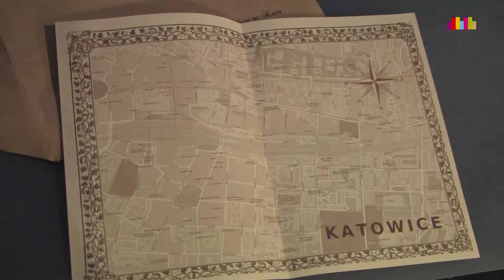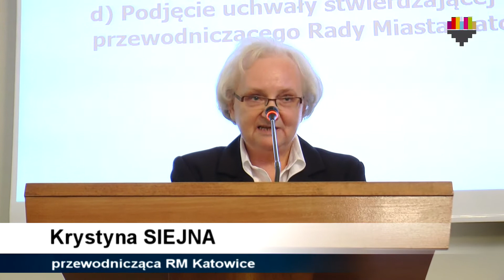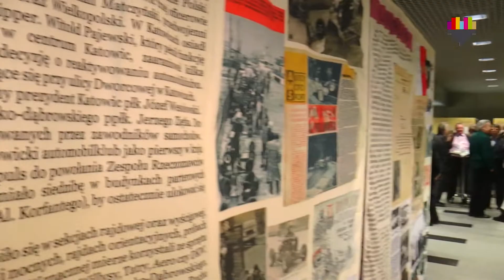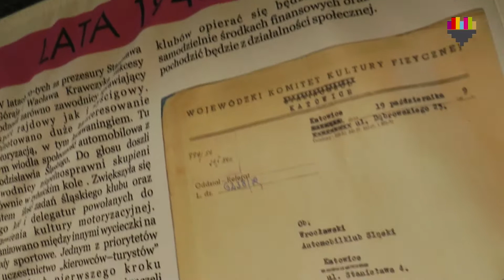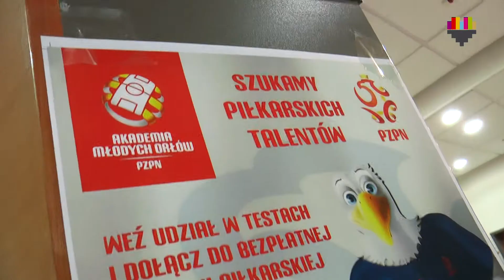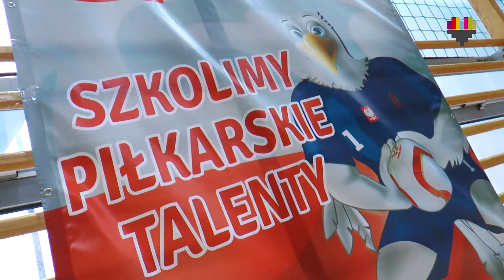SERWIS INFORMACYJNY MIASTA KATOWICE 2.12.2014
W tym serwisie:

Marcin Krupa nowym prezydentem Katowic,
pierwsza sesja nowej Rady Miasta,
90-lecie Automobilklubu Śląskiego,
„Akademia Młodych Orłów”,
"Katowice wieczorową porą",
"Wehikuł Czasu: Akcja w Kato".